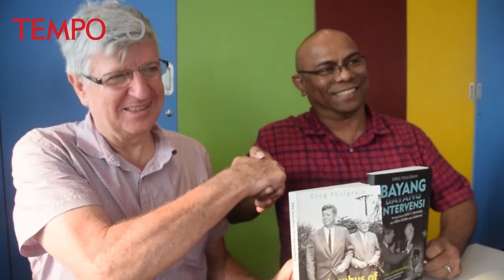Indonesianis Greg Poulgrain Buktikan Bos CIA Allen Dulles Rancang Jatuhnya Soekarno